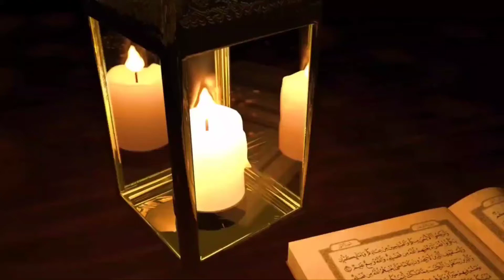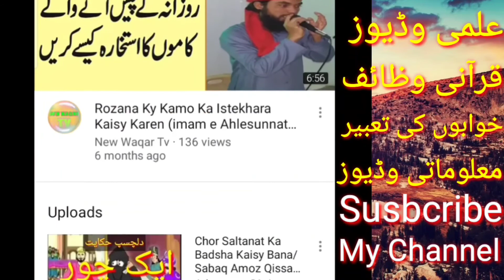Hazrt Mosa A.S Ny Malakul Moot Ki Ankh Q Nikali/New Waqar Tv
Hazrt Mosa A.S Ny Malakul Moot Ki Ankh Q Nikali/NewWaqarTv